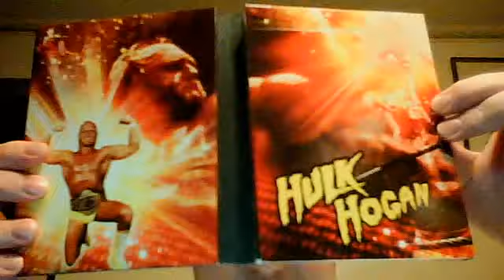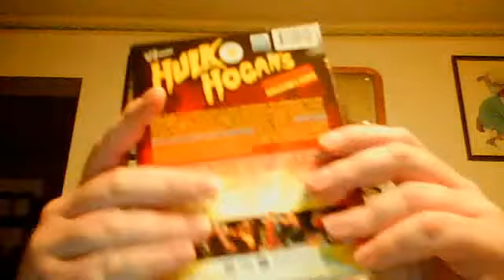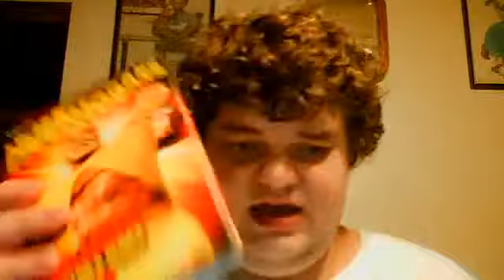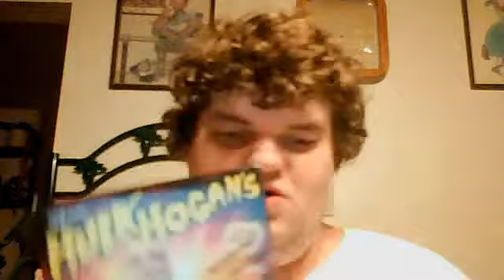Hulk Hogan unreleased collectors series review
reviewing Hulk Hogan unreleased collectors series 3 disc set.